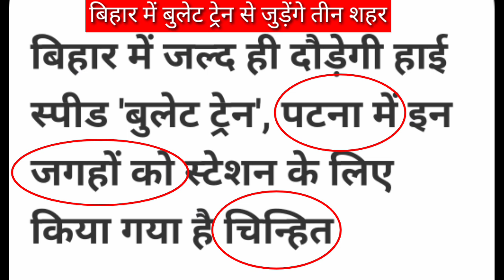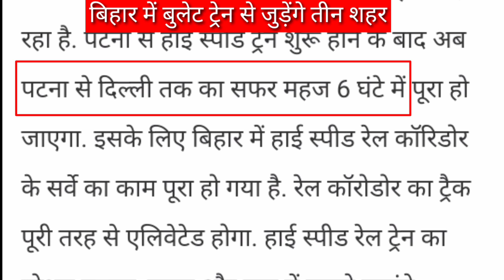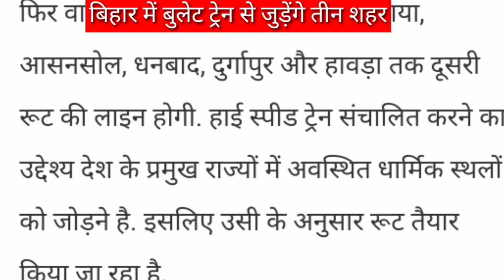बिहार में बुलेट ट्रेन! bullet train in bihar!